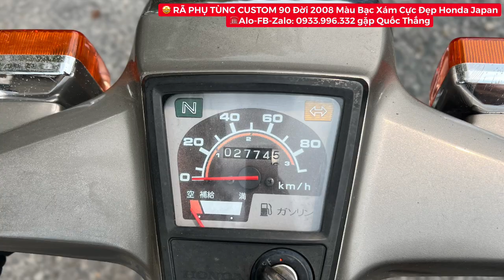↗️ ĐÃ HẾT SẠCH 🤩 RÃ PHỤ TÙNG CUSTOM 90 Đời 2008 Màu Bạc Xám Cực Đẹp Honda Japan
🤩 RÃ PHỤ TÙNG CUSTOM 90 Đời 2008 Màu Bạc Xám Cực Đẹp Honda Japan

➡️  Bảng Giá Phụ Tùng

✈️ Full Bộ Đồ Màu Luôn pidong sọ khỉ 👉 7300k
✈️ Full Cục Máy + Full BXC Co Poe  👉 11500k
✈️ Full Cặp Bánh Đùm Lớn 👉 3000k
✈️ Bộ Cùm Công Tắt + Bao Tay ống Ga  👉 700k
✈️ Bộ 4 Món: Khoá Điện - Nón - Nắp Xăng - Cổ 👉 600k
✈️ Bộ Dây Điện Sườn 👉 1200k
✈️ Bửng Zin Xé Bịch 👉 1100k
✈️ Baga Mũi 👉 400k
✈️ Baga Sau 👉 1200k
✈️ Yên Da Zin + Pát 👉 1300k
✈️ Đồng Hồ 👉 800k
✈️ Pha Đèn Trước 👉 900k
✈️ Pha Đèn Sau 👉 500k
✈️ Bộ 4 Xinhan 👉 1800k
✈️ Cặp Cacte 👉 800k
✈️ Cây Po 👉 3000k
✈️ Chống Đứng 👉 400k
✈️ Gác chân máy 👉 500k
✈️ Đạp Thắng + Đũa 👉 500k
✈️ Dây Thắng + Dây Đồng Hồ KM + Day Ga + Day E 👉 400k
✈️ Cần số + Giò Đạp 👉 600k
✈️ Cục kêu xinhan 👉 200k
✈️ Kèn 👉 200k
✈️ Cặp Phuộc Trước Giò Gà  👉 1200k
✈️ BỘ ỐC VỤN NGOÀI 👉 500k

+ Agribank, CN Bình Tân, HCM
+ Đông Á Bank, CN Trường Chinh , HCM
+ Sacombank , CN Hốc Môn, HCM
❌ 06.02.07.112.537